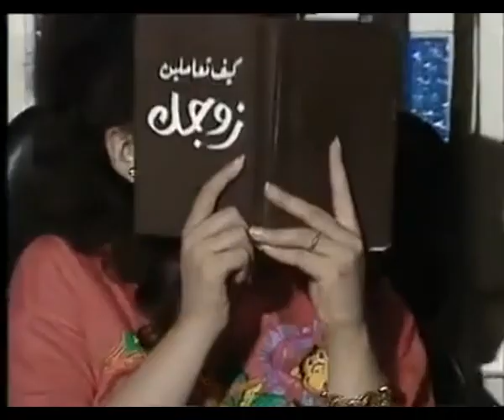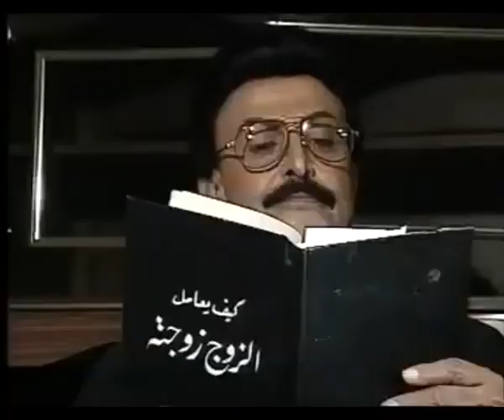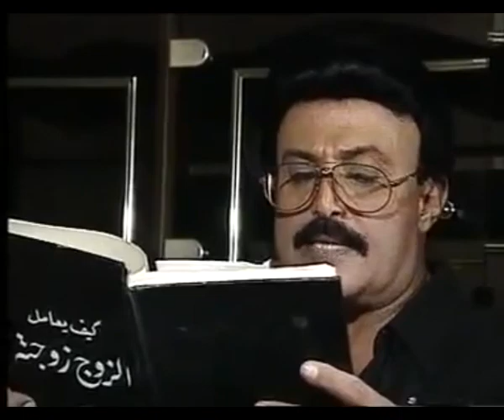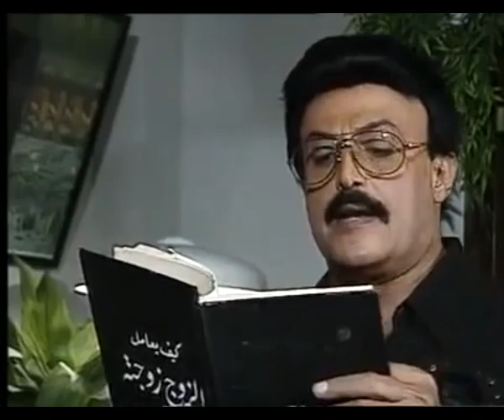مسلسل مرفوع مؤقتا من الخدمة (1997) الحلقة (12) - سمير غانم، جيهان نصر، محمد ابو الحسن، ممدوح وافي